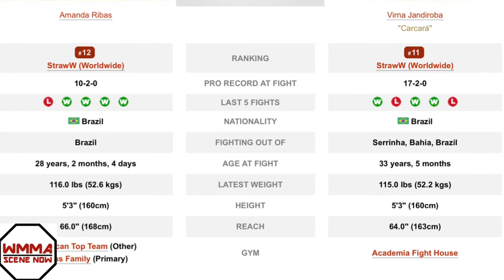Amanda Ribas vs Virna Jandiroba set for UFC 267 Oct. 30th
The UFC has booked a strawweight bout between 11th ranked Amanda Ribas and 13th ranked Virna Jandiroba. The fight will go down at UFC 267 in Las Vegas on October 30th. Ribas will be looking to bounce back from her first loss in the UFC, while Jandiroba looks to continue the momentum gained off a dominant win over Kanako Murata.